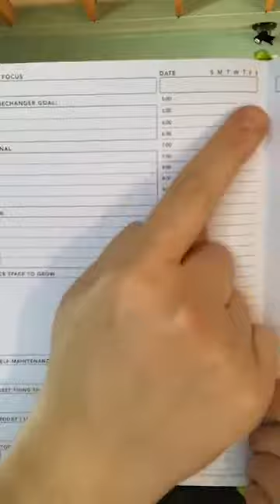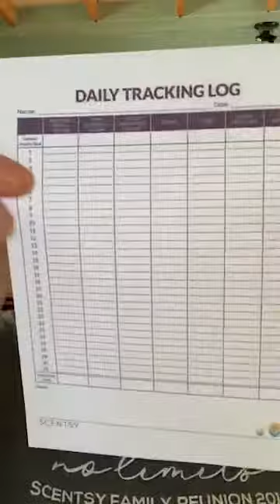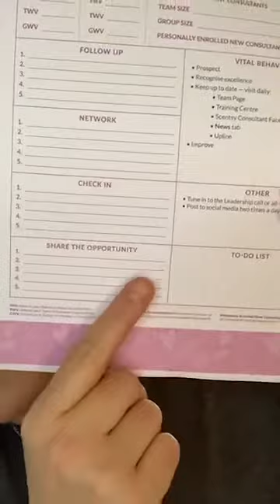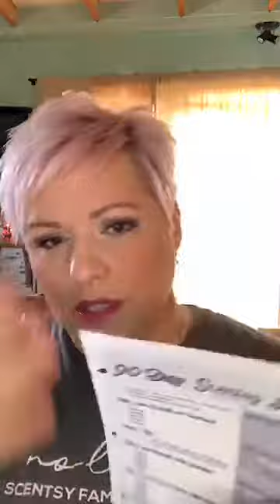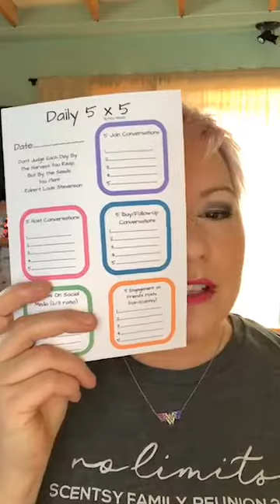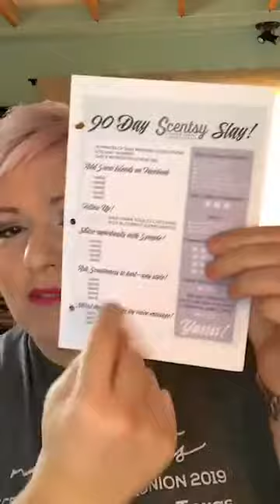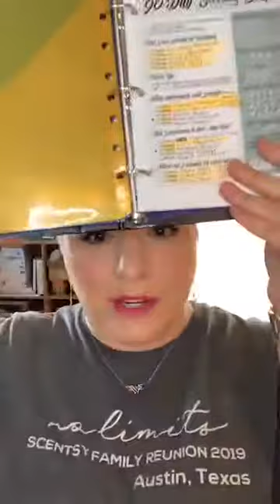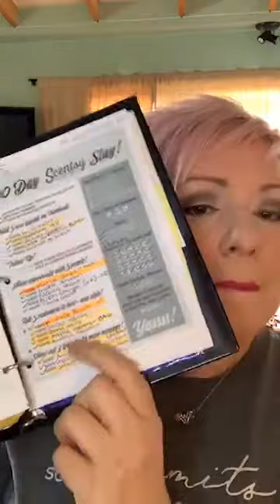90 Day Slay - Stop being "Busy" and start being "Productive"!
Stop being “Busy”! Be PRODUCTIVE! Be smart with the limited time you have and stop procrastinating about the things that you NEED to do to succeed!

Here is how I plan my time and teach my team to plan theirs.

Here’s Christina’s Video “How to Become a Director in a Month” where I got 90 Slay From. 🙂 Game Changer!

I am a Passion Planner / Passion Planner Daily user for 5 years... however trialling the Amplify Planner for 3 months. Both planners have free PDFs you can try to see if it works for you before you buy.

Not a Scentsy Family Member yet, and wanna give it a go!